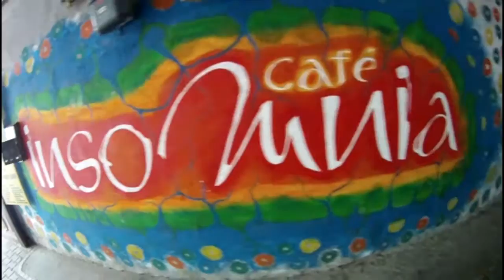Hello Madár S01E06 Kolozsvár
Madarasi Zoltán (Madár) barátom születésnapjára: az elmúlt fél évem. A szilveszteri videóüzeneted hatására, válaszként, elkészítettem az elmúlt fél évem, születésnapi ajándékként. Szóval nőjj nagyra és dőlj hátra :) Csütörtökönként este 8-tól itt találkozunk.